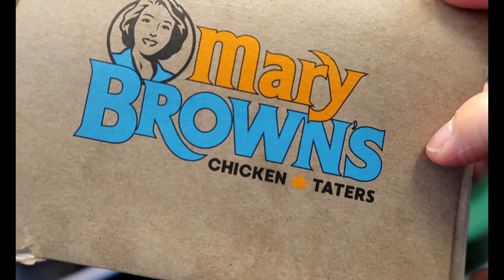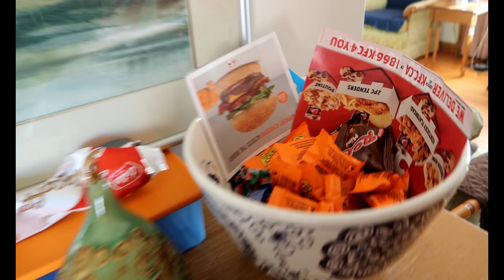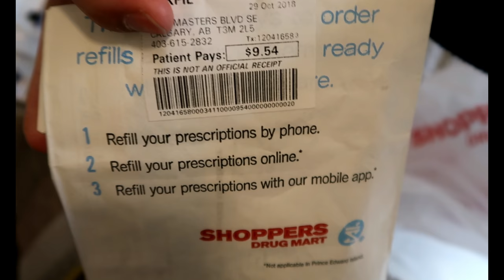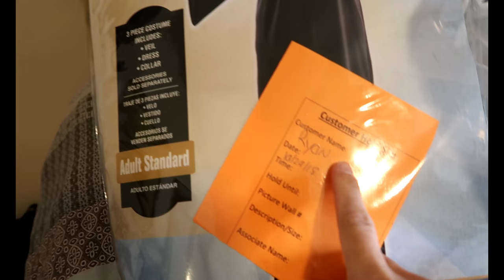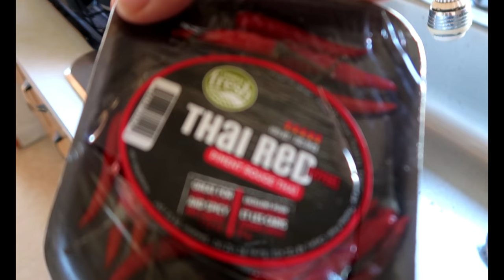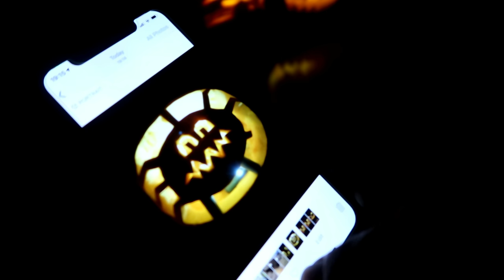PUMPKIN CARVING National Artist ang labanan